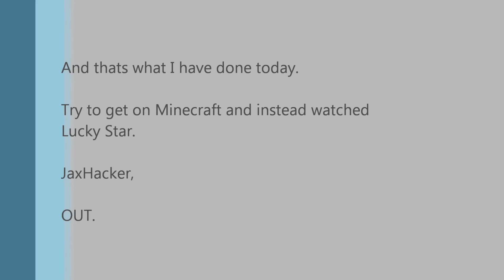JaxHacker0101- The Boredom of a Summer Day.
Cuz I'm multi-dimensional ;D

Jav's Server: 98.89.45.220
Dillon AKA Angelcraft's Server: Angelcraft.gsv.me
Freebuild: Angelcraft2.gsv.me
Site: Angel-craft.com